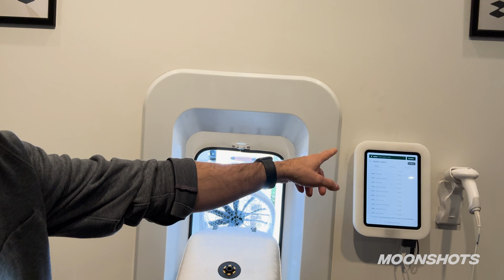Private Tour of The Company Competing for Instant Delivery | MOONSHOTS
Recorded on Aug 29th, 2024

Keller Clifton is a leading robotics entrepreneur and co-founder of Zipline, a drone delivery company with the most significant autonomous logistics and delivery system at half the costs with zero emissions. The company's impact has been global with over 1 million autonomous deliveries and a $4.2 billion valuation. Under Clifton’s leadership, the company has raised $330 million in Series F funding and received the U.S. Federal Aviation Administration authorization for commercial deliveries beyond visual lines of sight without visual observers.